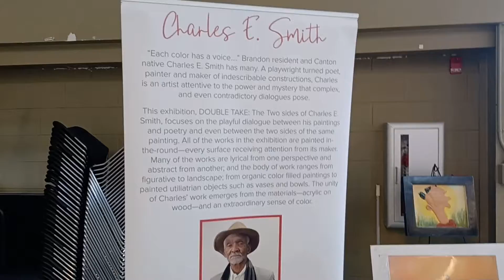SPOTLIGHT CHARLES E SMITH ART